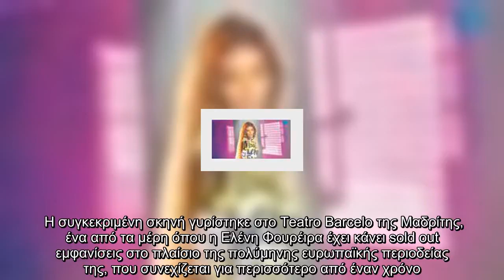✅ Το «Fuego» «ντύνει» σειρά του Netflix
✍  ❱❱ Την τεράστια απήχηση της Ελένης Φουρέιρα και των τραγουδιών της σε όλη την Ευρώπη επιβεβαιώνει η επιλογή του «Fuego» από τους παραγωγούς της επιτυχημένης σειράς «Elite»...   ... που προβάλλεται από το Netflix, η οποία καθηλώνει εκατομμύρια τηλεθεατές!  Το τραγούδι που κέρδισε πέρυσι τη δεύτερη θέση στη Eurovision, με το οποίο η «εκρηκτική» performer κατέκτησε τα charts και τις καρδιές όλων, «ντύνει» μια από τις σκηνές της δημοφιλούς ισπανικής παραγωγής, στο έκτο επεισόδιο του δεύτερου κύκλου, όπου εκτυλίσσεται ένα πάρτι.  Η συγκεκριμένη σκηνή γυρίστηκε στο Teatro Barcelo της Μαδρίτης, ένα από τα μέρη όπου η Ελένη Φουρέιρα έχει κάνει sold out εμφανίσεις στο πλαίσιο της πολύμηνης ευρωπαϊκής περιοδείας της, που συνεχίζεται για περισσότερο από έναν χρόνο.        ...